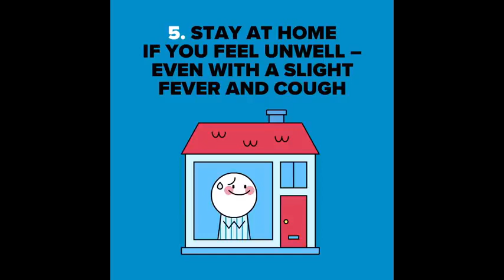Plays That Worth Watching Again 2020_21